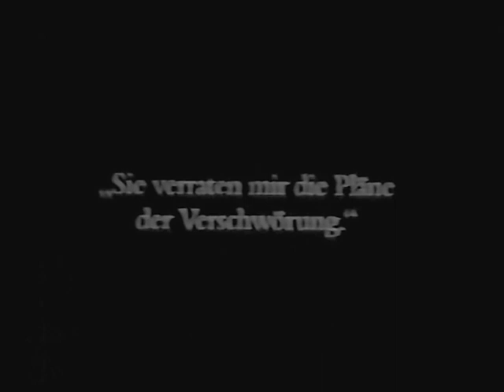Vanina 1922 - Asta Nielsen, Paul Wegener and Paul Hartmann (Arthur von Gerlach) ⚡UPGRADE⚡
⚡UPGRADE⚡

редкие фильмы
희귀 한 영화
أفلام نادرة
レア映画